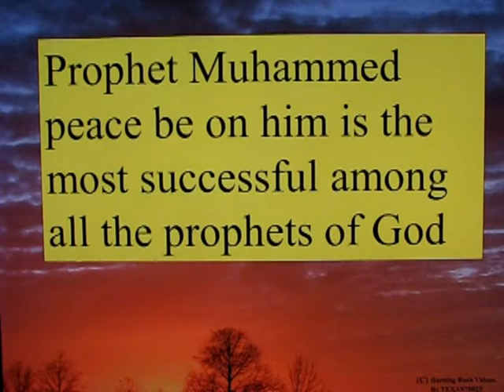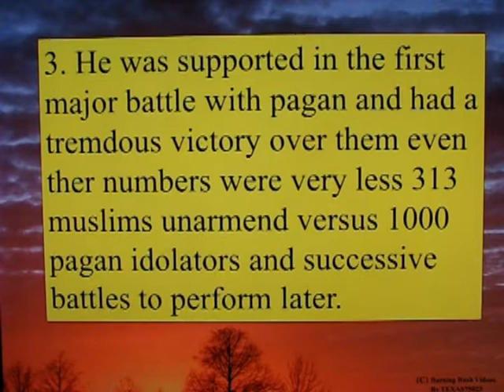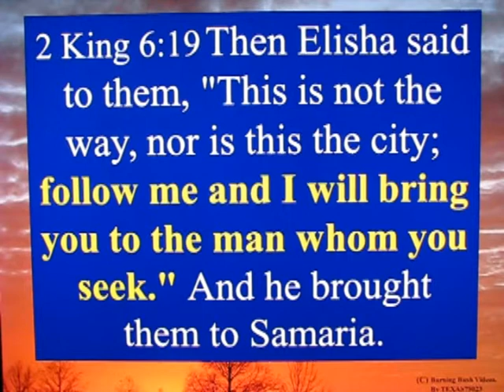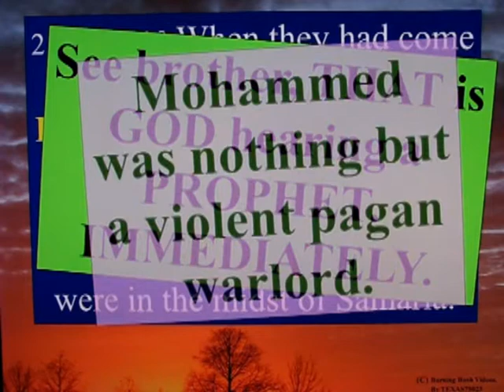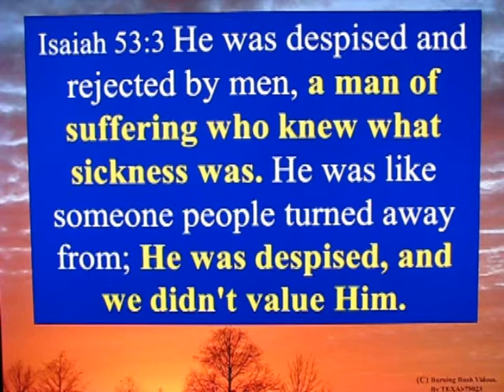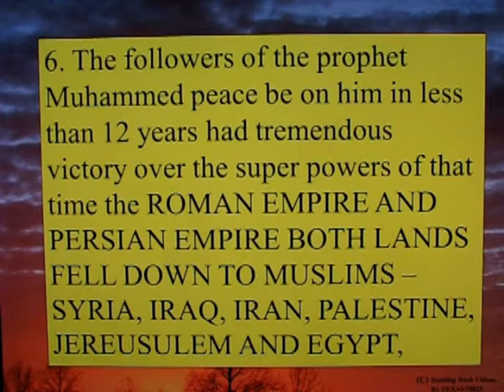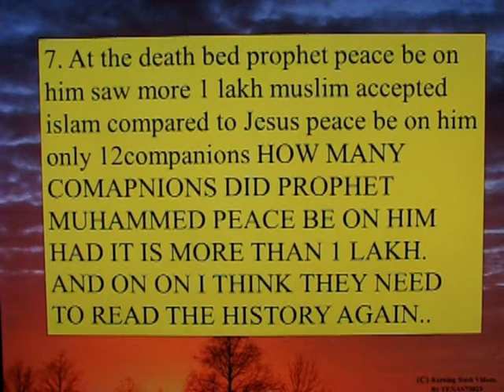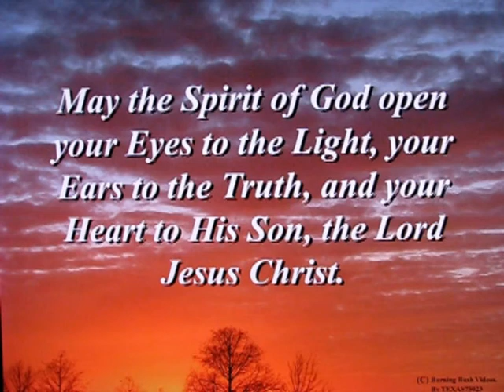Letter To A Muslim Brother - 51 C - Counterfeit Claims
A poster flooded my message box with claims "PROVING" Mohammed was the *GREATEST PROPHET*.

Strangely *NOTHING* he listed had to do with *PROPHECY* or with *DIVINE REVELATION* or with *MANIFESTATION by GOD*.

Instead they ALL eithere MOCKED Jesus and Christians, or the foolishly *GLORIFIED VIOLENCE*.  Can you see how *COMPLETELY MESSED UP* that Mohammedism is - when the *VIOLENCE* is what entices and convinces the followers?